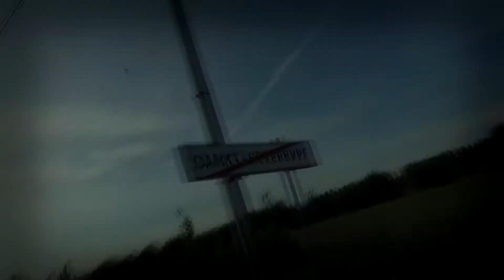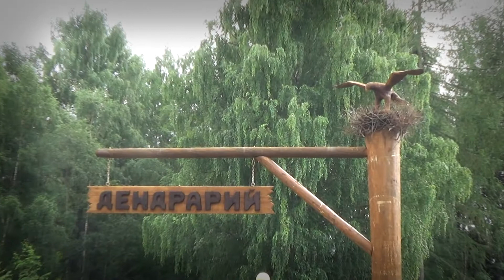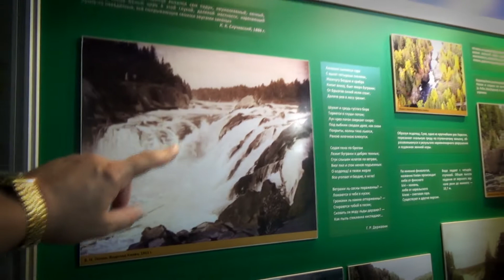В Крым через Мурманск на Volkswagen Touareg | Часть 1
Пилотная серия автопробега по маршруту Спб - Мурманск - полуостров Рыбачий - Крым - Москва длинной около 8000 км. В ней мы посетим водопад Кивач и Беломорские петроглифы. Все только раскачивается и все самое интересное впереди. Приятного.
Поболтать и не только можно там ➡️:
⭕Ин100грамм: